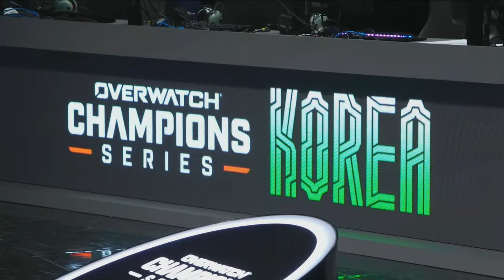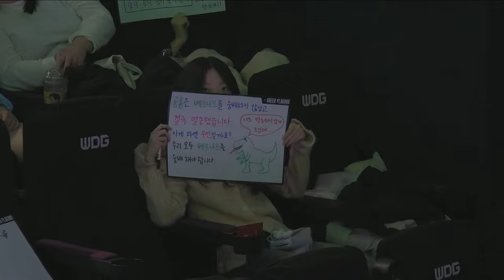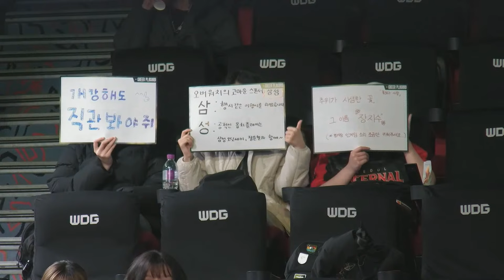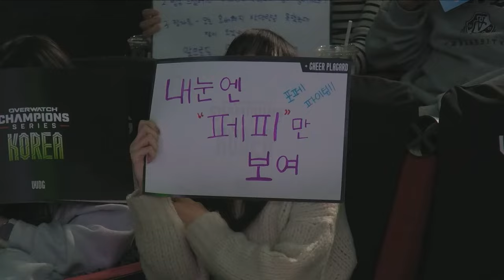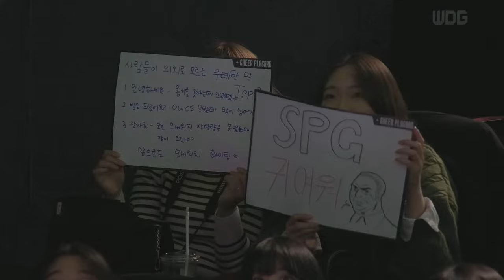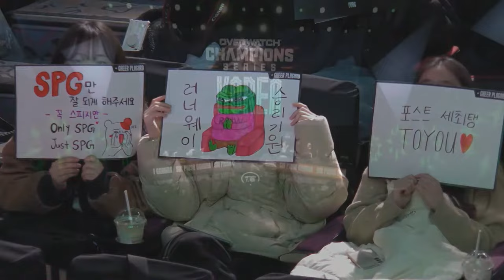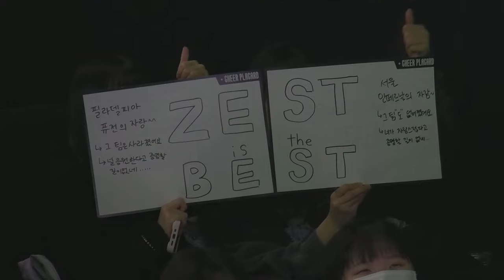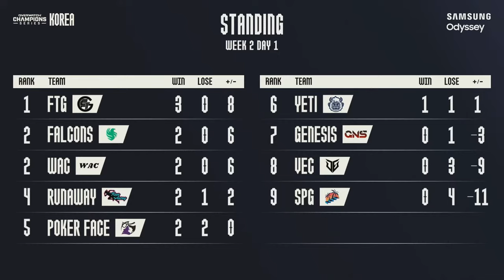Overwatch Champions Series KOREA (OWCS KOREA) Week 2 Day 1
The Overwatch Champions Series (OWCS) is a new professional competitive structure, showcasing top-tier competition across three major regions: North America (NA), Europe, Middle-East, and North Africa (EMEA), and Asia (Korean, Japan, Pacific).

Today’s Matches at OWCS Korea:
- Match 1: FTG vs yeti
- Match 2: Poker Face vs Vesta Esports Crew
- Match 3: Runaway vs Sin Prisa Gaming

- Follow OWCS Asia X on Twitter